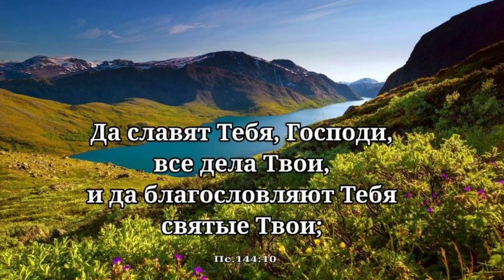26 Объявление Костя-Маша - 07/30/2023